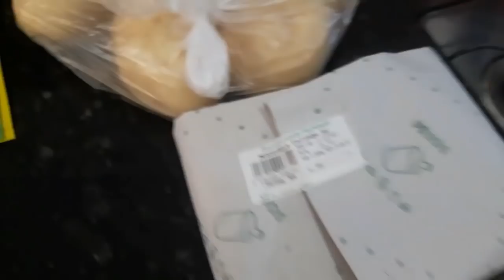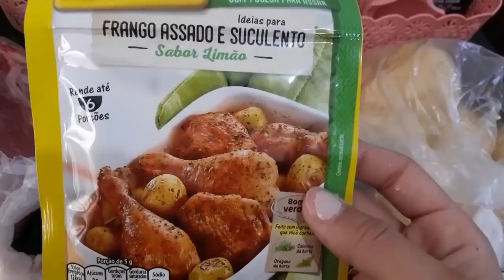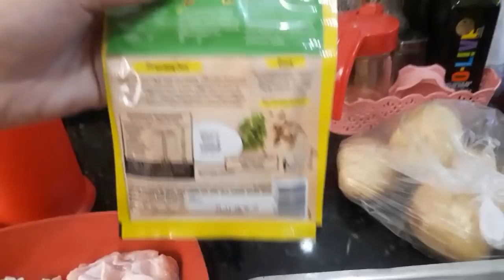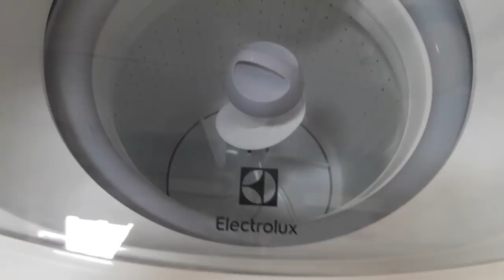Vlog da minha manhã meu almoço Faxina na máquina de lava